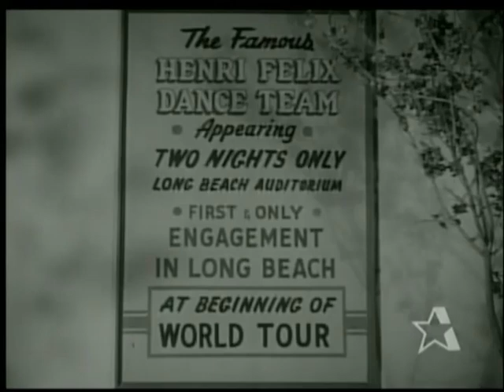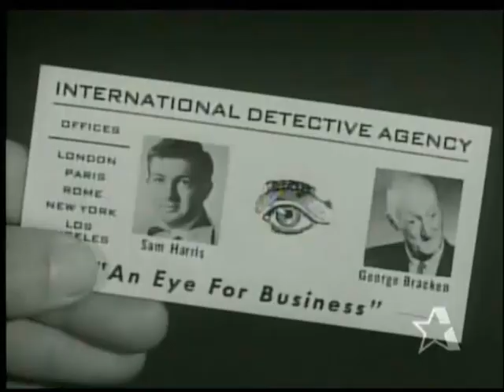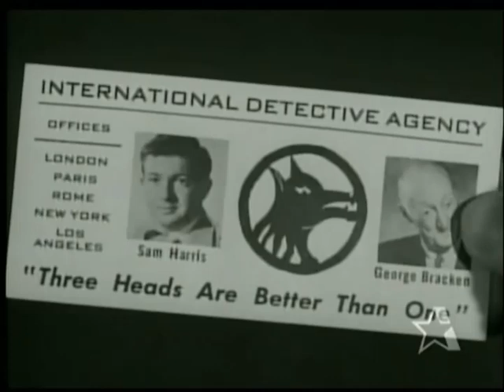The Lone Wolf - Long Beach Story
A simple taxi ride with a ballet dancer leads Mike to smuggling & murder.

(To my knowledge, all 39 of The Lone Wolf episodes are public domain. If they aren't, please let me know.)